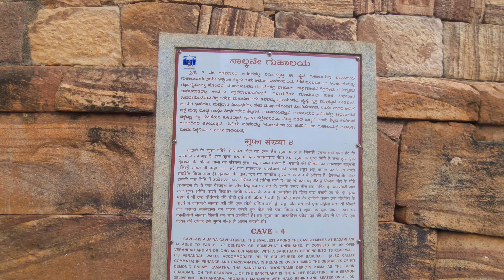Chalukya's Ancient Jain Cave Temple Badami | ಚಾಲುಕ್ಯರ ಪ್ರಾಚೀನ ಜೈನ ಗುಹೆ ದೇವಾಲಯ ಬಾದಾಮಿ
In this video you can see the Ancient Jain Cave Temple which is located in Badami, Bagalkote, Karnataka, India.

ಈ ವೀಡಿಯೊದಲ್ಲಿ ನೀವು ಭಾರತದ ಕರ್ನಾಟಕದ ಬಾಗಲಕೋಟೆಯ ಬಾದಾಮಿಯಲ್ಲಿರುವ ಪ್ರಾಚೀನ ಜೈನ ಗುಹೆ ದೇವಾಲಯವನ್ನು ನೋಡಬಹುದು.